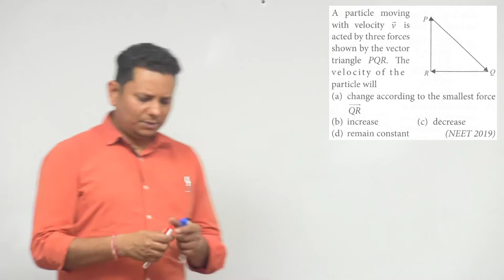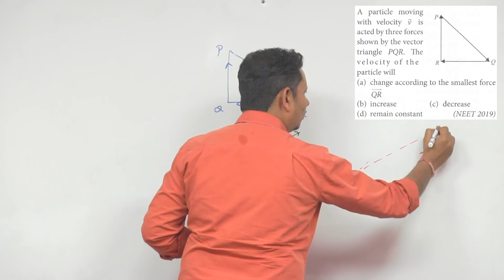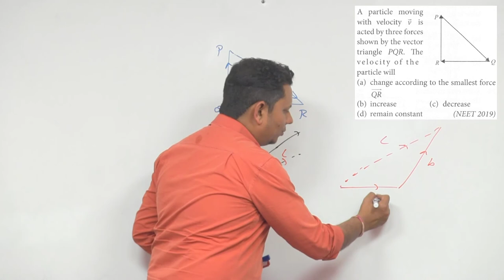A particle moving with velocity is acted by three forces shown by the vector triangle P QR. The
A particle moving with velocity is acted by three forces shown by the vector triangle P QR. The velocity of the particle will